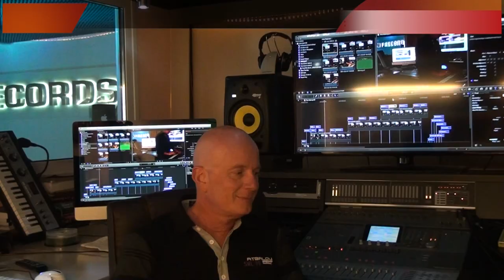Ted Peters : The making off a song in Logic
Example of making a song.

Own Artists Brands : Soul-Ty, IbizaHouseAttack, TedjeP Soulful House, Soulful-Women, Soulful-Cafe, SoulfulTrance The Real producers, Soulful Cafe ft. Stanyos Young, Tedje P disco Fever